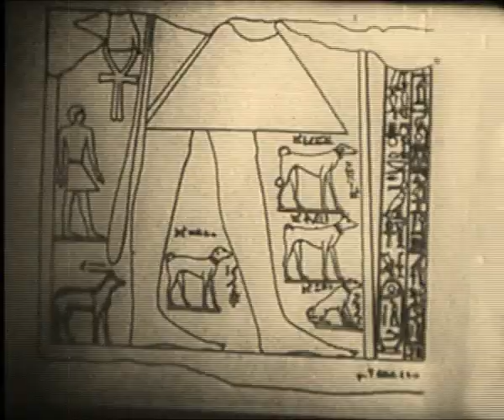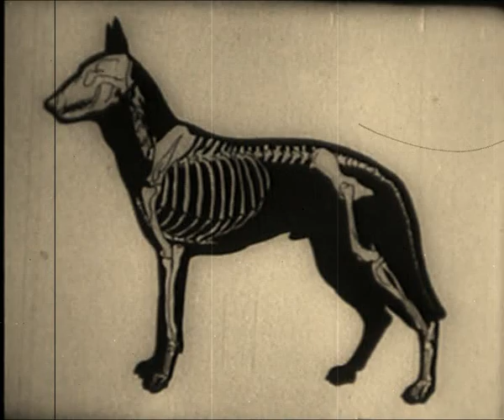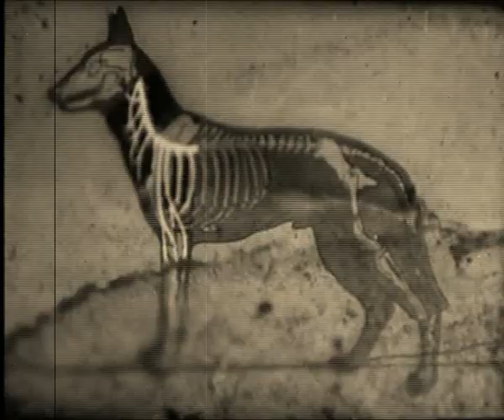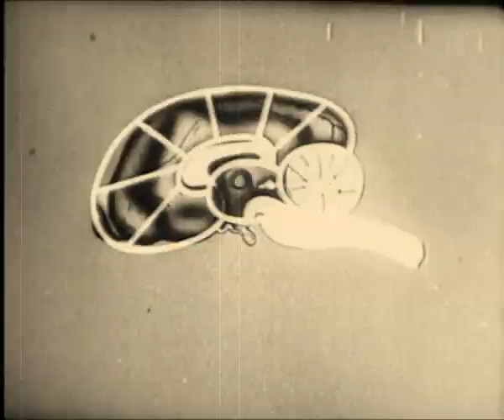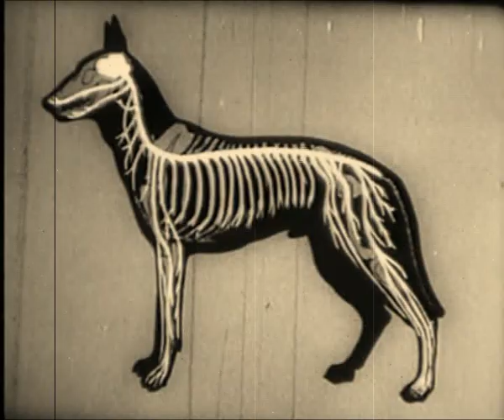Výcvik psů - starý film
Velmi starý kousek z instruktáže výcviku psů.